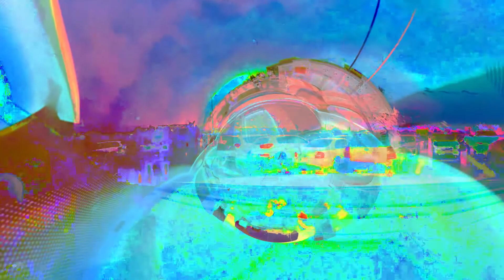tootsie Roll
First video with my GoPro MAX